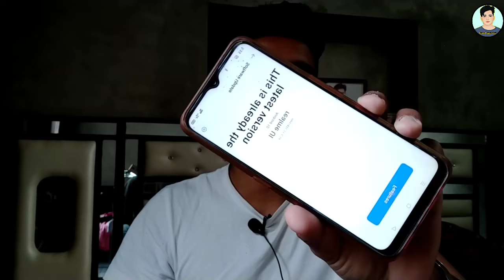Realme 3/3i Realme Ui Update | Realme Ui C.06 Update After A.28 Update| Realme Ui Stable Update